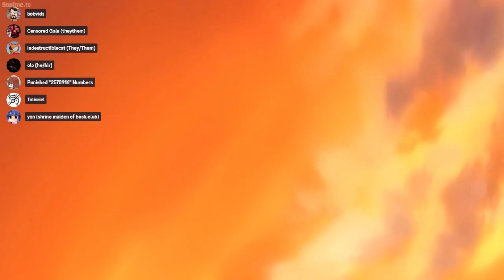Let's Talk Higurashi When They Cry - Chapter 9: Saikoroshi